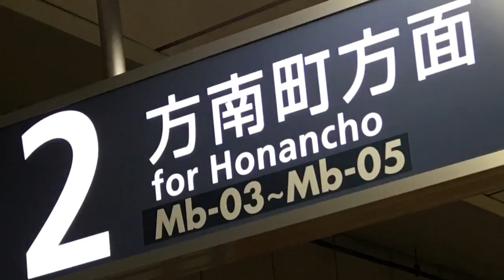2017/4/23 ニコニコに投稿。